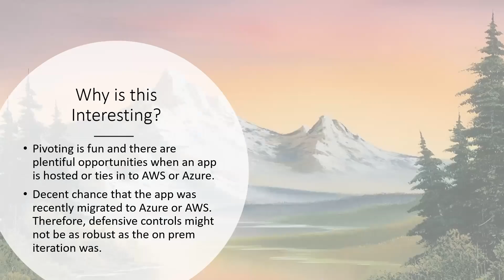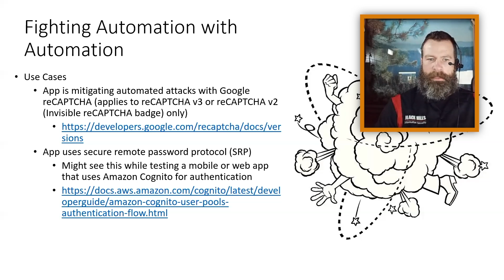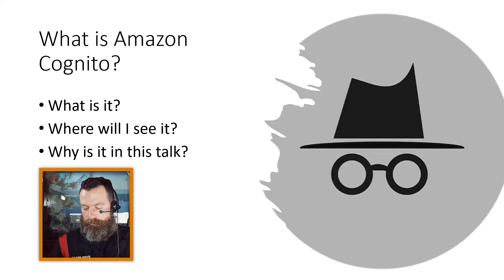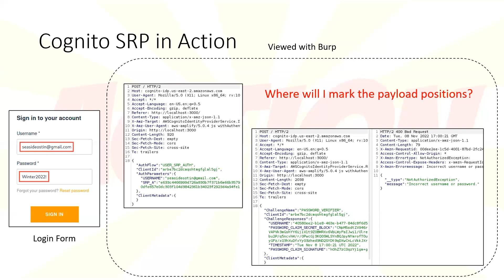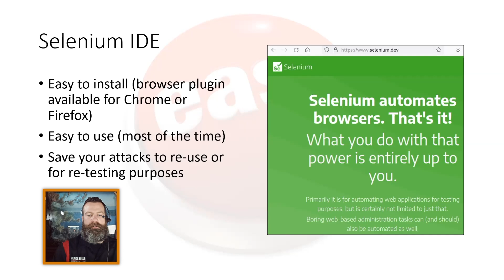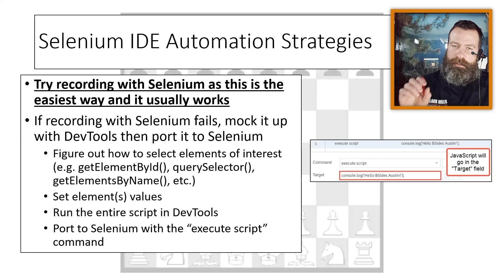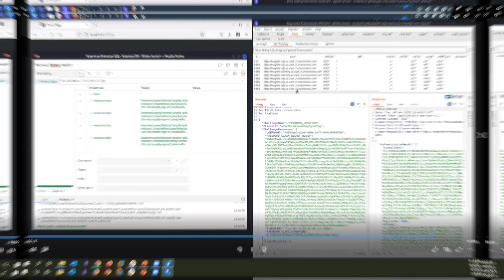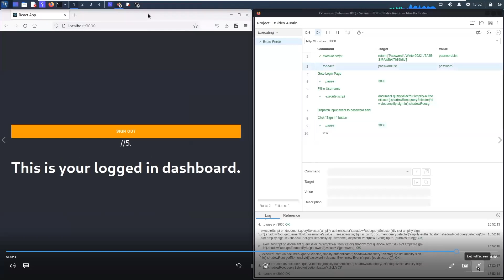Part 1-PenTesting on Azure & AWS — Get Your Head in the Clouds | Sean Verity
We've come to love the intersection of cloud and app testing as it leads to interesting attack paths. Such as finding a service account allowing you to change the password on a privileged AzureAD account and pivot to a remote support platform for the company’s employees. Or using a thick client hosted in AWS AppStream as an entry point to dump LSASS from systems hosted in an AD environment. In this next Black Hill Information Security (BHIS) webcast, tester Sean Verity will show new go-to tricks and ideas so that you can find interesting attack paths during your next pentest or bug bounty hunt.

Chapters
00:00 - Part 1
01:23 - Why is this Interesting?
03:00 - Fighting Automation with Automation
04:04 - reCAPTCHA that Relies Upon JavaScript
04:46 - What is Amazon Cognito
05:29 - Secure Remote Password (SRP) Protocol
07:19 - Cognito SRP in Action
08:08 - Selenium IDE
10:17 - Selenium IDE Automation Strategies
12:37 - Selenium IDE Demo
14:47 - Selenium IDE Brute Forcing
16:33 - Selenium IDE Brute Forcing Demo